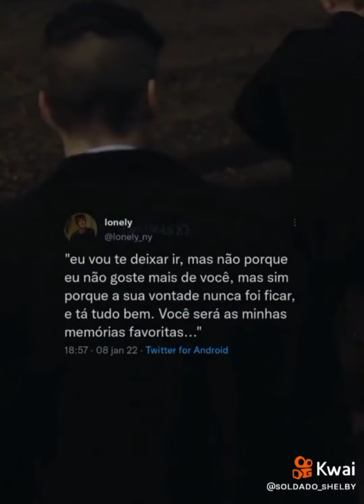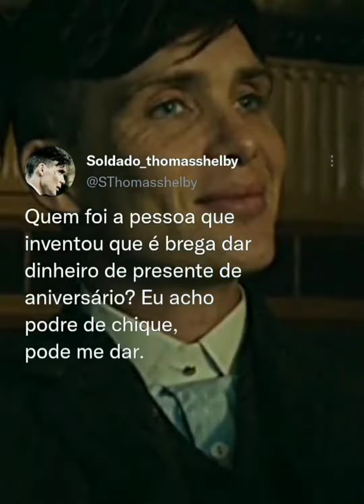frases toma shelby (parte2)